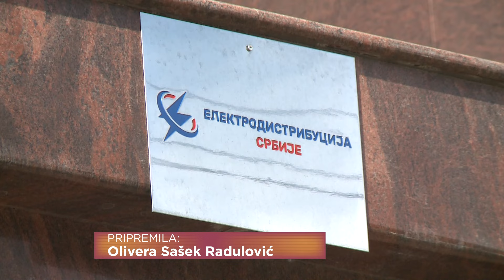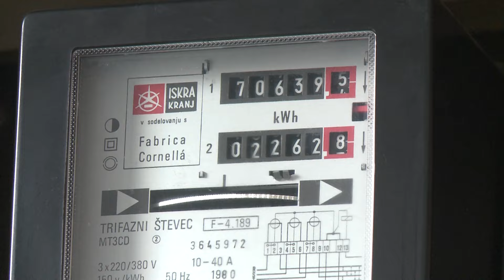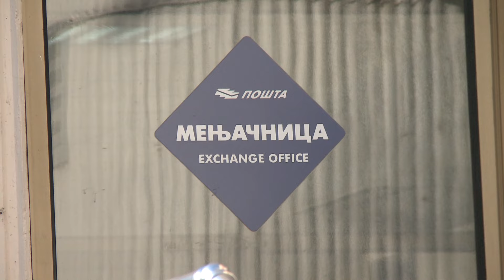NIŠ: I dalje bez plaćanja na šalterima